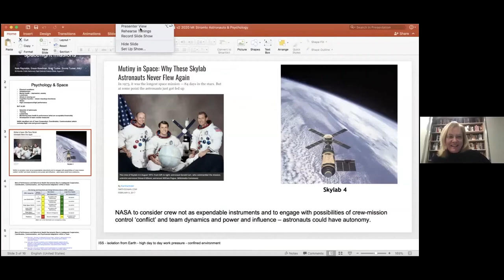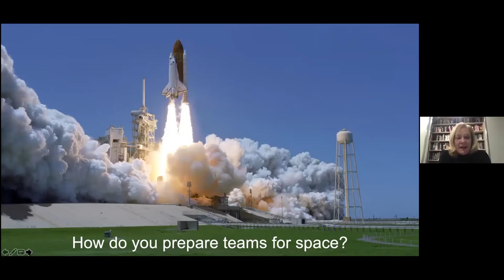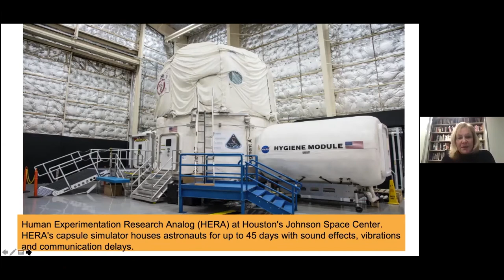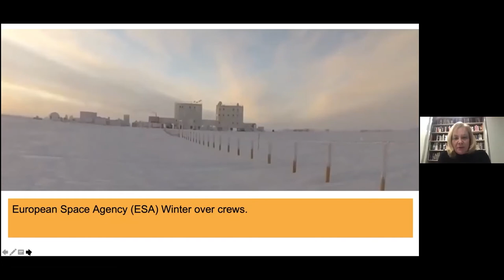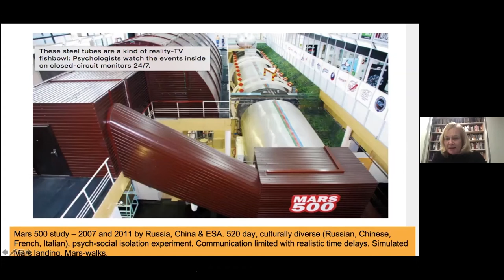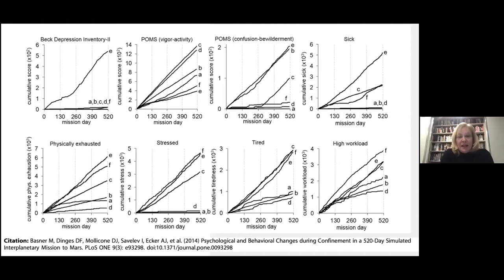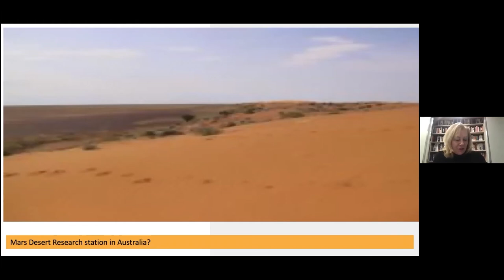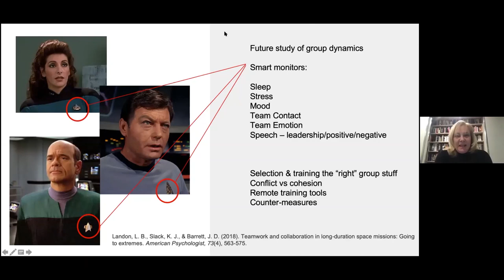Professor Kate Reynolds: Mutiny in space? Team risks and opportunities for spaceflight missions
What makes a highly effective space crew? How do we assess team functioning?  What happens if things go wrong? Rather than only focusing on the selection and training of individual astronauts, in this talk the study of teams and gaps in knowledge are outlined.